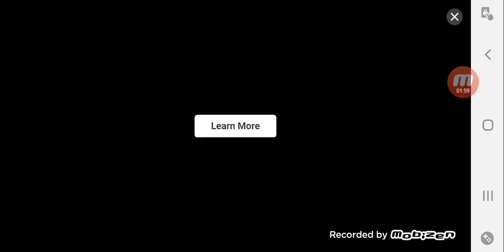MLP / BRAND NEW UPDATE!! / BRAND NEW PERMANENT CAMPAIGN!!! / APPLEJACKS GETTING CHICKENS!!!